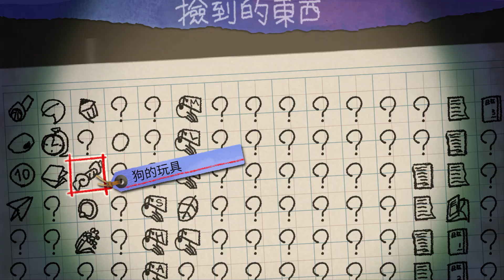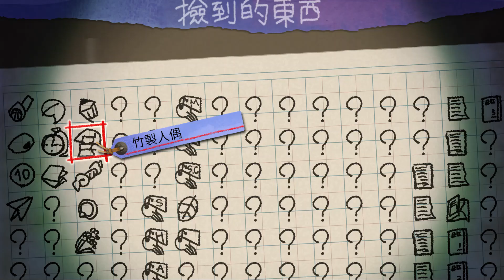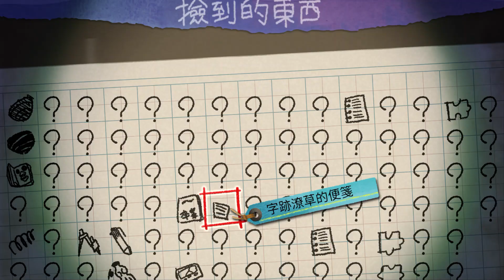夜廻三 中文版 第五集 平平无奇的小女孩半夜逛街